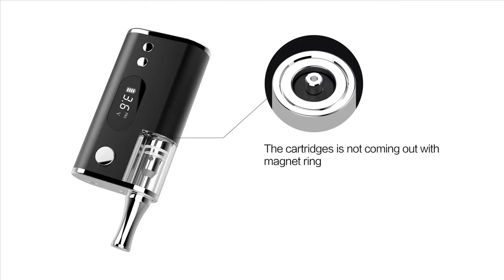IPURE3 vape battery box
vape battery/preheat vape battery box/variable voltage battery Case